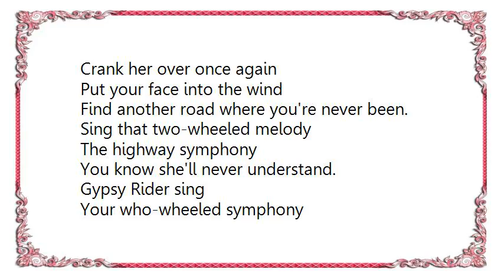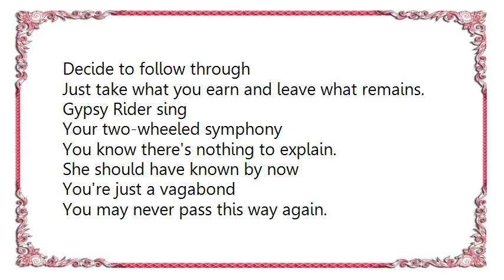Gene Clark - Gypsy Rider Lyrics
[Lyrics Gene Clark - Gypsy Rider]
Crank her over once again
Put your face into the wind
Find another road where you're never been.
Sing that two-wheeled melody
The highway symphony
You know she'll never understand.

Gypsy Rider sing
Your who-wheeled symphony
You know there's nothing to explain.
She should have known by now
You're just a vagabond
You may never pass this way again.

All the writings on the wall
The paper all must fall
You're only as good as your word remains
You can take it out if you
Decide to follow through
Just take what you earn and leave what remains.

Gypsy Rider sing
Your two-wheeled symphony